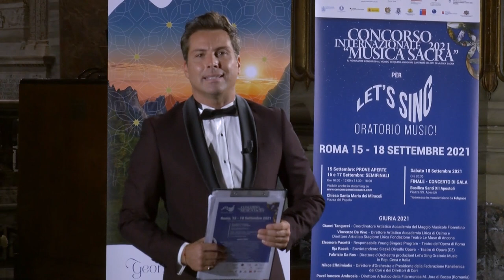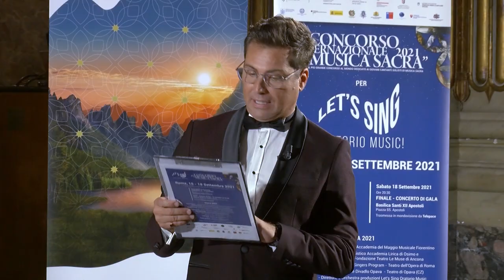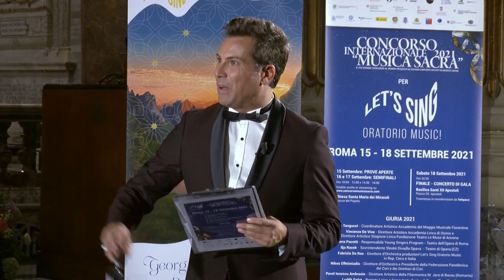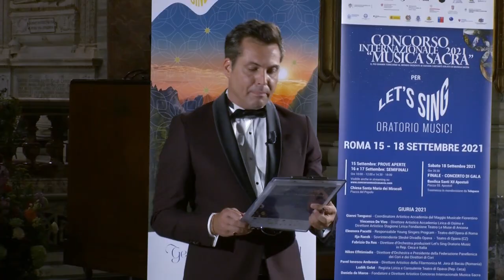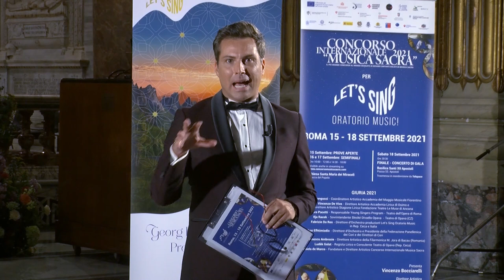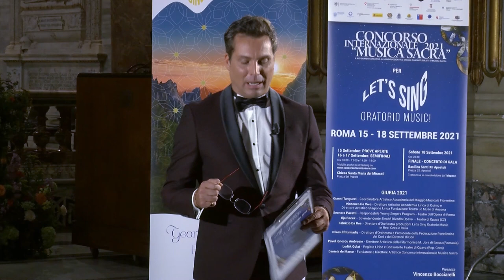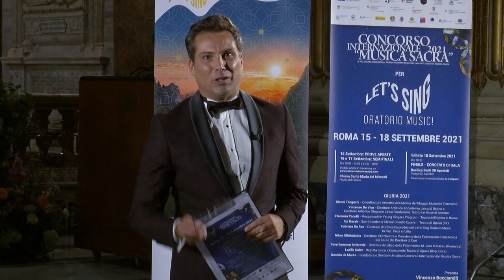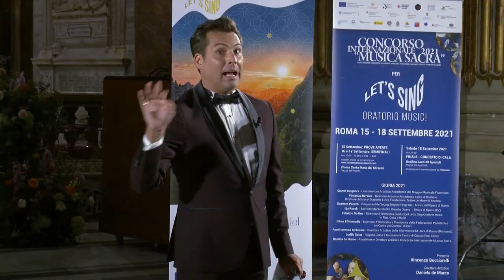2021 Gala Concert Sacred Music Int. Competition - Finale Concerto di Gala Concorso Musica Sacra 2021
Finale - Concerto di Gala del Concorso Internazionale Musica Sacra 2021, sedicesima edizione della più grande competizione canora dedicata ai cantanti di musica sacra e selezione ufficiale del progetto europeo “Let’s Sing Oratorio Music!” cofinanziato dal programma Europa Creativa dell’Unione Europea che ha ottenuto il patrocinio del Pontificio Consiglio della Cultura e di 15 Ambasciate presso la Santa Sede e la Repubblica Italiana.
I 23 finalisti canteranno brani tratti dagli oratori e dal repertorio sacro di Antonio Vivaldi, J.S.  Bach, G.F. Händel, Rossini e F. Mendelssohn. Al termine del concerto vi sarà la proclamazione e la premiazione degli 8 vincitori, due per ciascun registro vocale, che saranno i protagonisti degli spettacoli del progetto europeo dal titolo “A promised Land” che farà scoprire ai bambini ed ai ragazzi la magia dell’Oratorio musicale.
I Finalisti provengono non solo da varie regioni d’Italia, ma anche da Armenia, Cina, Corea del Sud, Grecia, Filippine, Francia, Germania, Giappone, Polonia, Serbia, Svezia e Taiwan.
La trasmissione televisiva realizzata all'interno della Basilica dei SS. Apostoli di Roma è stata presentata per il second’anno consecutivo dall’attore Vincenzo Bocciarelli, che ha magistralmente interpretato brani della Divina Commedia, del Cantico delle Creature, poesie del Petrarca e di Giacomo Leopardi durante la votazione della Giuria.
Giuria composta da Gianni Tangucci - Coordinatore Artistico Accademia del Maggio Musicale Fiorentino, Vincenzo De Vivo - Direttore Artistico Accademia Lirica di Osimo e Direttore Artistico Stagione Lirica Fondazione Teatro Le Muse di Ancona, Eleonora Pacetti – Direttrice Young Artist Program del Teatro dell'Opera di Roma, Ludĕk Golat - Regista Lirico e Consulente Teatro di Opava (Rep. Ceca) capofila del progetto europeo Let’ Sing Oratorio Music!, Fabrizio Da Ros - Direttore d'Orchestra produzioni Let's Sing Oratorio Music in Rep. Ceca, Italia e Grecia, Nikos Efhtimiadis - Direttore d'Orchestra e Presidente della Federazione Panellenica dei Cori e dei Direttori di Cori, partner del progetto europeo e Daniela de Marco - Fondatore e Direttore Artistico Concorso Internazionale Musica Sacra.

Final - Gala Concert of the International Sacred Music Competition 2021 with the participation of 23 singers admitted after 2 rounds of selection. Recorded in the Basilica SS. Apostoli di Roma and broacasted in worldwide by Italian TV dedicated to Vatican Telepace. Presented by the actor Vincenzo Bocciarelli.
The Final - Gala Concert of the International Sacred Music Competition 2021, is the greatest singing competition dedicated to sacred music solo singers and it is the official selection of the European project Let’s Sing Oratorio Music!, co-financed by the Creative Europe program of the European Union which has obtained the patronage of the Pontifical Council for Culture and 15 Embassies to the Holy See and the Italian Republic.
You will watch arias taken from the oratories and from the sacred repertoire of Antonio Vivaldi, J.S. Bach, G.F. Handel, Rossini and F. Mendelssohn.
At the end of the concert there will be the performance of Vincenzo Bocciarelli that will perform passages from the Divine Comedy, the Canticle of the Creatures, poems by Petrarch and Giacomo Leopardi during the vote of the Jury.
At the end the proclamation and awarding of the 8 winners, two for each vocal register, who will be the protagonists of the shows of the European project entitled "A promised Land" which will make discover the magic of the Oratory music to children and teenagers.

Das Finale - Galakonzert des Internationalen Gesangswettbewerbs 2021 mit der Teilnahme von 23 Sängern, die nach 2 Auswahlrunden zugelassen worden sind. Aufgenommen in der Basilika SS. Apostoli in Rom und weltweit vom italienischen Fernsehen ausgestrahlt, das dem Vatikan Telepace gewidmet ist.
Präsentiert von dem Schauspieler Vincenzo Bocciarelli. Der Internationale Gesangswettbewerb „Geistliche Musik“ ist der größte Gesangswettbewerb für Solosänger der Kirchenmusik und die offizielle Auswahl des europäischen Projekts Let's Sing Oratorio Music! welches durch das Programm Kreatives Europa der Europäischen Union co-finanziert ist und die Schirmherrschaft des Päpstlichen Rates für die Kultur und 15 Botschaften beim Heiligen Stuhl und der Italienischen Republik erhalten hat.
Sie sehen Arien aus den Oratorien und aus dem geistlichen Repertoire von Antonio Vivaldi, J.S. Bach, G. F. Händel, Rossini und F. Mendelssohn.
Am Ende dann die Proklamation und die Preisverleihung der 8 Gewinner, zwei für jedes Stimmregister, die die Protagonisten der Shows des europäischen Projekts mit dem Titel "Ein versprochenes Land" sein werden, dass Kindern und Jugendlichen die Magie der Oratoriums Musik entdecken lässt.